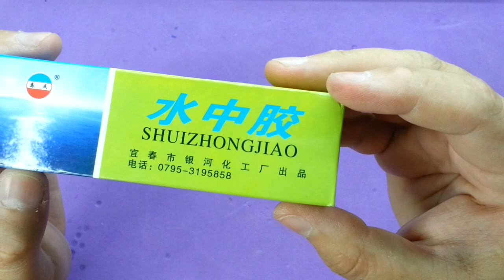Under-water Sealant (30g A+B)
normal glue can stick on dry and clean surface, having difficulties of moist suface or inside water. But our water glue manufactured double combination glue.
Poison free, can apply on wet concrete, construction, glass, metal etc, even stick underwater.
Effective on sealing water leakage for maintenance of dam, concrete pier, concrete based product
It also suitable use for repair & sealant on water tube, aquarium.
INSTRUCTION FOR USE:
1) for metalic or leakage affected surface, shall first remove tarnish, oil element; for cement surface shall "scrub it rough" , remove attached particle to remain clean surface 2) mixture ratio: mix evenly with big tube and small tube in accordance with 2:1 ratio 3) After gel being mixed evenly, apply on surface, press hard and let it dry

Dimensions: 0 in x 0 in x 0 in